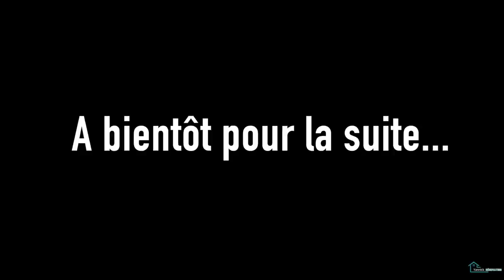J'ABANDONNE ?!.... NON Jamais !!! bilan de la toiture...EP40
C'est avec émotion que je réalise cette vidéo, un travaille accompli déjà énorme...

Aujourd'hui je fait un point sur la Toiture...
J'ai fait quelque erreur mais le résultat est plutôt satisfaisant

❓Si tu as des questions n'hésite pas, je me ferais un plaisir de te répondre

✅ Suis moi sur Instagram : yannick rénovation